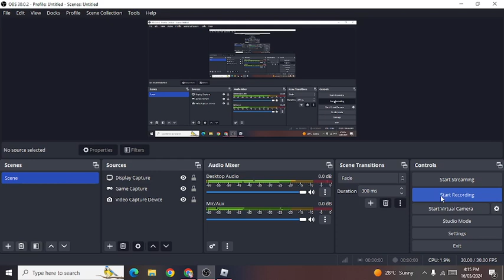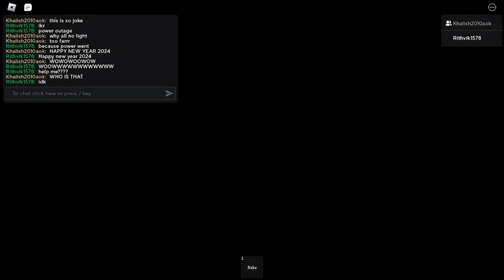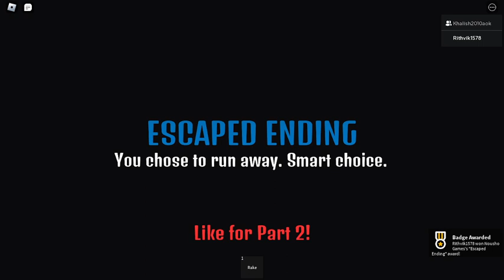The New Years Experience[Full Walkthrough] - Roblox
Today we played The New Years Experience.Game